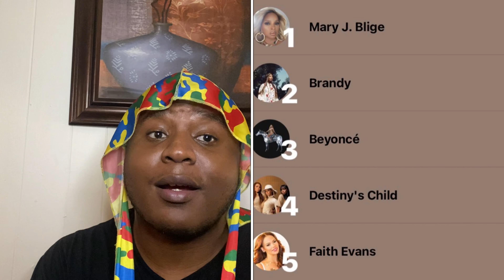Their best ballad ✨| Destiny’s Child - Stand up for love ( live) | Reaction!!!